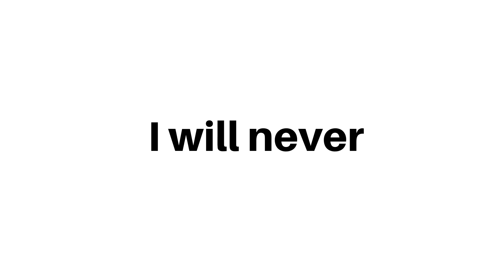I will never reach 10k subscribers